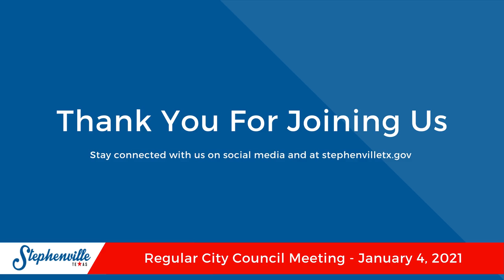1/4/2022 - Regular City Council Meeting